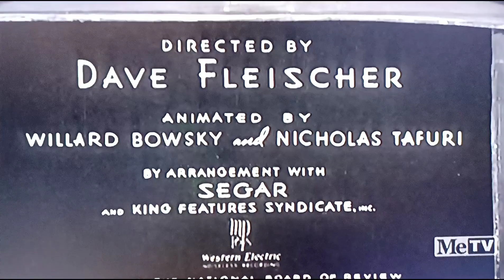The Two-Alarm Fire (1934) Opening On Metv